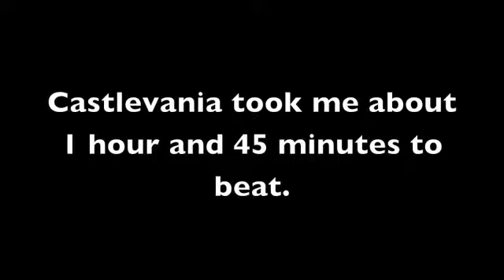Castlevania (NES) Review Trailer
This time I review Castlevania for the NES!